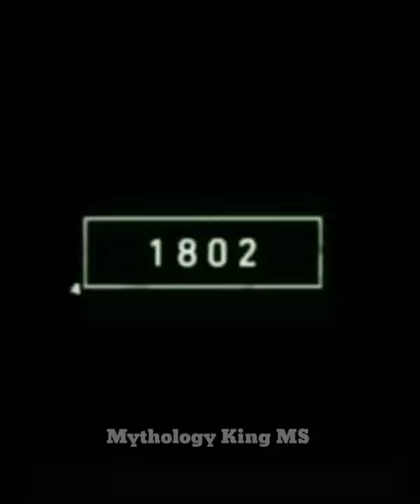Wait For End 😱 2022 Chipmunk And 4000 Bce Chipmunk 🐿️ // Mythology King MS //